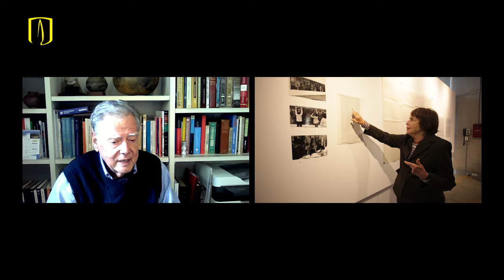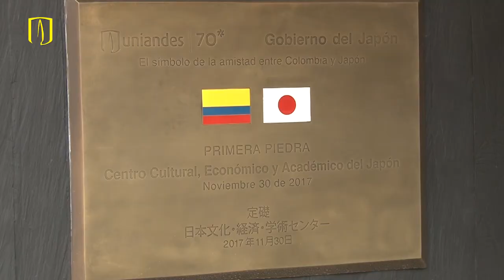Conversación| Miguel Urrutia como gestor cultural y coleccionista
La Universidad de los Andes con el apoyo del Banco de la República ha convocado a destacadas instituciones y personalidades del mundo de la cultura y del ámbito financiero del país para rendirle un homenaje al Dr. Miguel Urrutia Montoya, a través de una serie de actividades y conversatorios que dan cuenta de su polifacético legado como gestor cultural, coleccionista, economista, docente universitario, banquero central, padre de familia y gerente general del Banco de la República durante 12 años.

En este encuentro conversarán el Doctor Miguel Urrutia y María Wills, Directora de la Unidad de Artes y Otras Colecciones de la Subgerencia Cultural del Banco de la República.